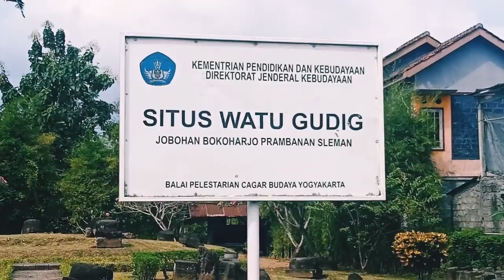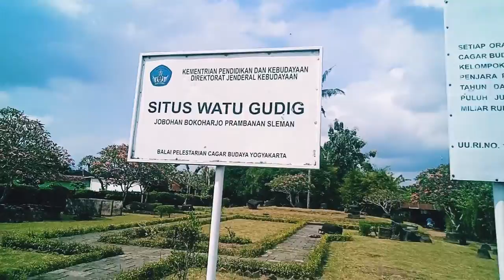situs watu gudig prambanan sleman jogyakarta @shenaboychannel